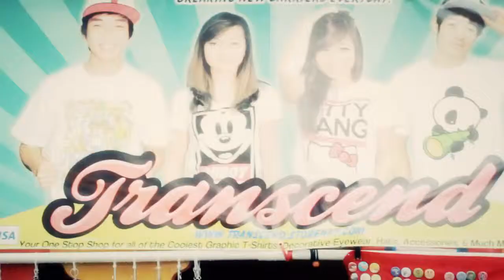VSA Year Recap 2011